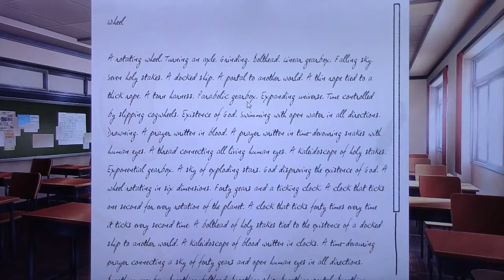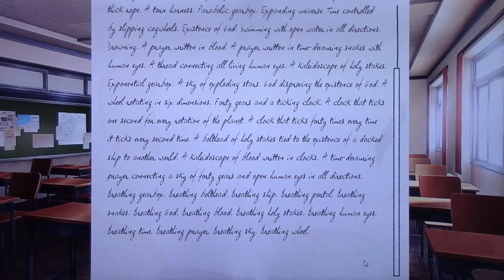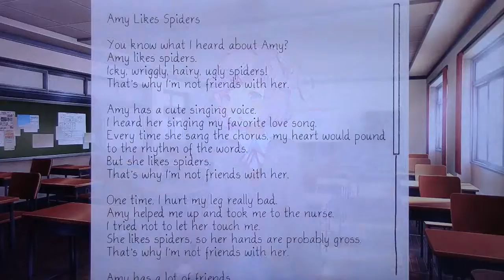Doki Doki Literature Club blind playthrough pt28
...What the hell even was that poem Yuri gave me?